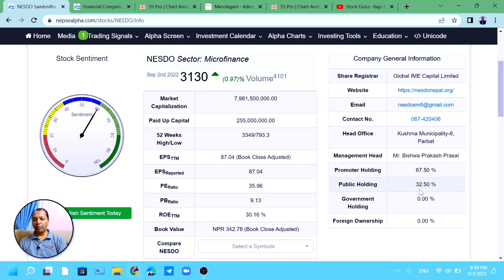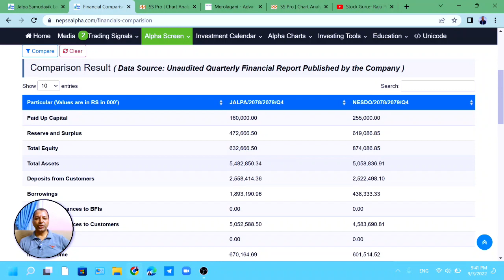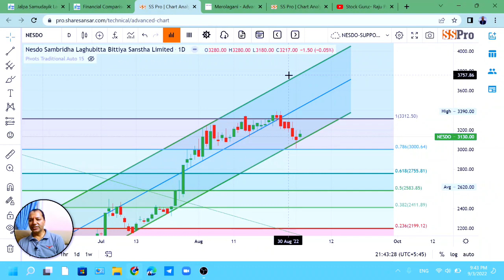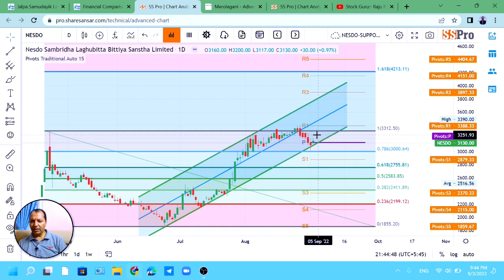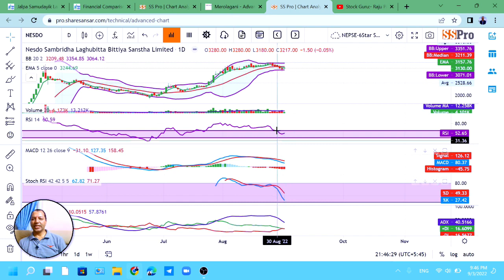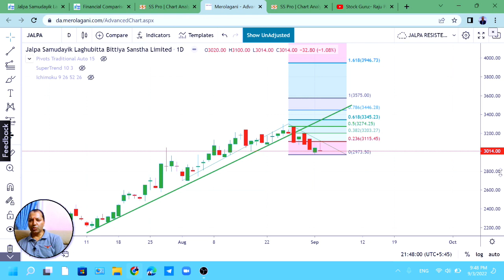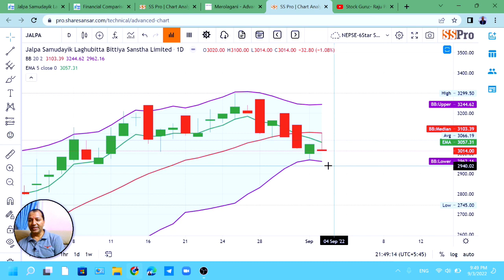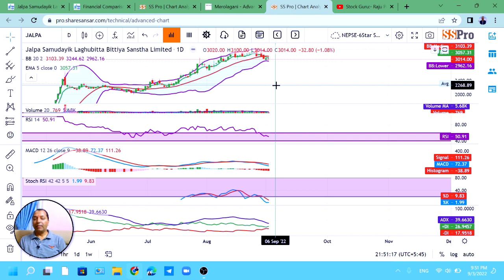NESDO VS JALPA ले कुन राम्रो र कसले धेरै बोनस दिन सक्छ होला ? Technical & Fundamentals Analysis/Raju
Hi
नमस्कार साथीहरू शेयर शिक्षा सिकौं र सिकाउ भन्ने हाम्रो अभियान अन्तरगत यो Video मा मैले  आ.ब. 2078/79 को Q3 Report को आधारमा two New top Micro-Finance NESDO sambridha laghubitta bittiya sanstha VS Jalpa laghubitta bittiya sanstha  Comparative Analysis गरि कुन Microfinance com. Strong देखिन्छ, कसको बोनस बढी हुन् सक्छ ? भन्ने बारेमा महत्वपूर्ण जानकारी दिने कोशिश गरेको छु  | मलाइ आसा छ यो Video हेरिसकेपछी  तपाईहरुले पनि सजिलै संग यी दुई Microfinance  बीच तुलना गरि शेयरमा लगानी गर्न सक्नु हुनेछ |  तर सेयर बजार भनेको उच्च् जोखिमको साथै उच्च मुनाफाको क्षेत्र हो |  त्यसकारण कुरा अरुका पनि सुन्ने निर्यण आफै गर्ने गर्नुहोला भन्ने अनुरोध पनि गर्दछु |